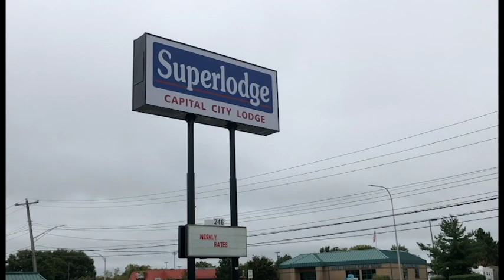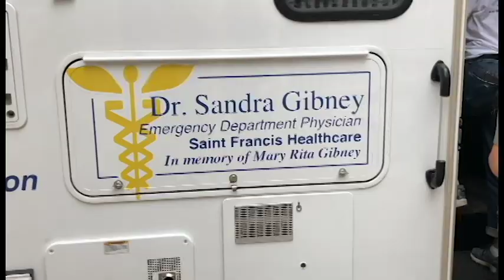Delaware Lt. Governor, health officials distribute Narcan in Dover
Delaware Lieutenant Governor Bethany Hall-Long and her team of healthcare professionals and substance abuse counselors distribute Narcan in Dover, and remember a live lost by the throes of addiction.